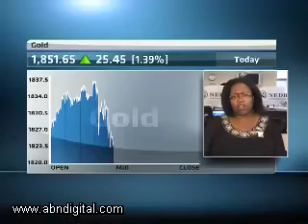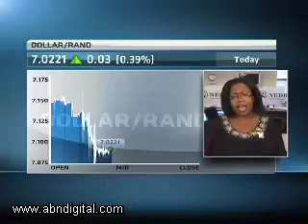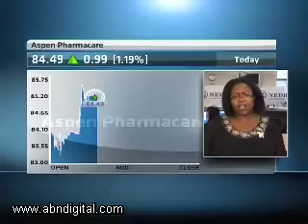2 September - JSE Lunchtime with Ntombenhle Radebe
ABN's Samantha Loring speaks with Ntombenhle Radebe, Equity Derivatives Trader at Nedbank Capital, looking at how the JSE is performing half way through the trading day.